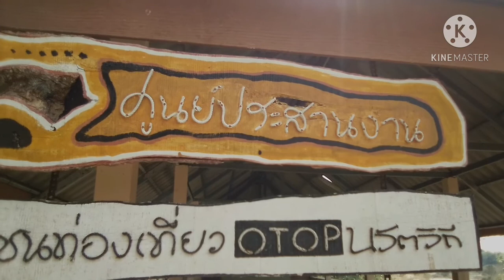พาชมบรรยากาศรอบๆแม่น้ำสายบุรีหลังเกิดน้ำท่วมล้นตลิ่ง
เป็นการถ่ายให้ชมบรรยากาศรอบแม่น้ำสายบุรีหลังเกิดน้าท่วมครั้งใหญ่ในรอบสิบปี